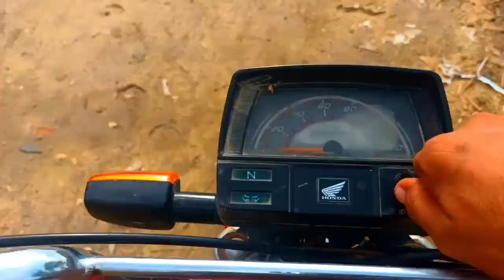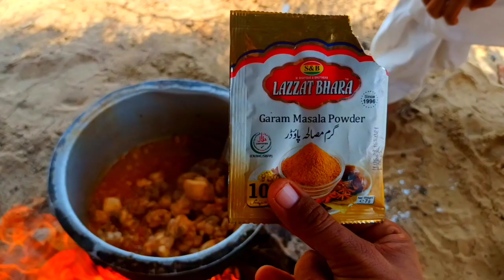Rohi Desert Sindh • روحی ریگستان کی سیر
Rohi Desert Sindh
روحی ریگستان کی سیر
Rohi Desert Is In Sindh District Ghotki Near to Daharki city
Pakistan Desert Life
In this video we will visit and experience beauty of Rohi desert in sindh And you will see Simple Village Life In Pakistan